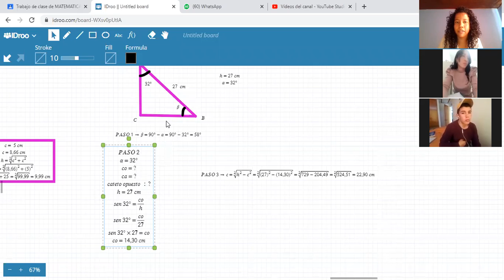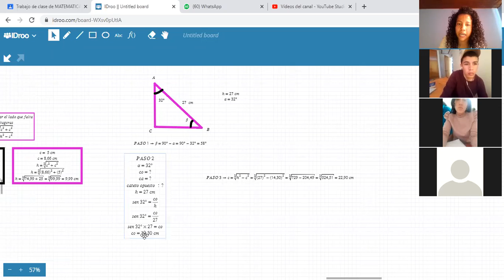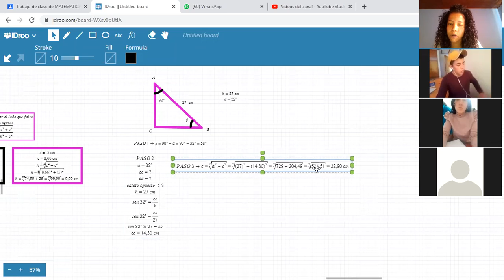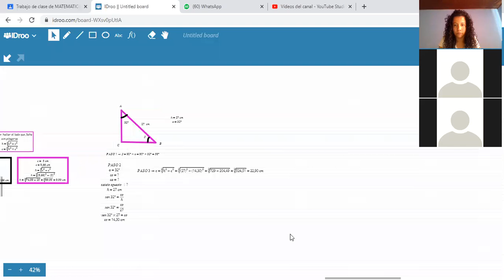CICLO VI-DÉCIMO-UNDÉCIMO-RESOLUCIÓN DE TRIÁNGULOS RECTÁNGULOS (PARTE 2)-(PARTE II)